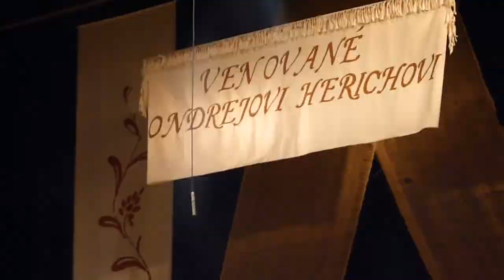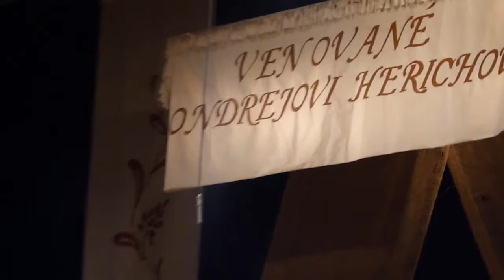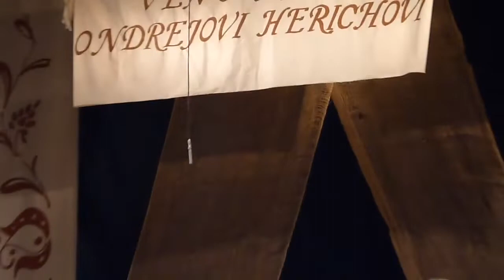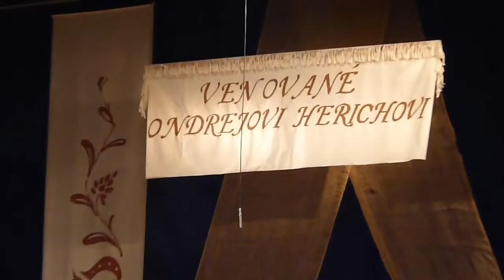NA ĽUDOVÚ NÔTU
INFOkanal 01-25
Spomienkový program na muzikanta a folkloristu Ondreja Hericha v roku nedožitých osemdesiatin.
Mestský dom kultúry v Revúcej 18. októbra 2014